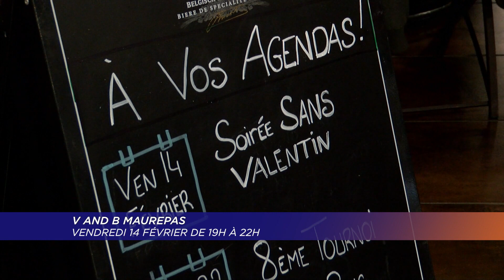Yvelines | Célébrez la Saint-Valentin de manière décalée dans les Yvelines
Ce vendredi, c'est la Saint-Valentin, l'occasion de partager un moment avec sa moitié. De nombreux lieux dans les Yvelines rivalisent d'imagination pour vous proposer soirée et week-end. Et si vous êtes en ce moment célibataires, on pense aussi à vous.